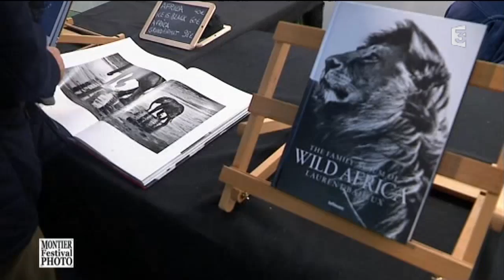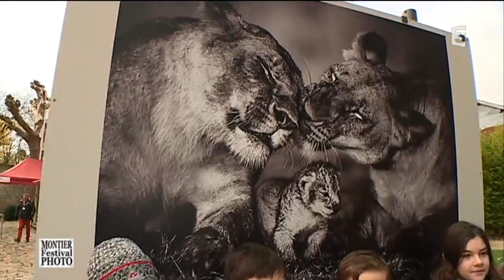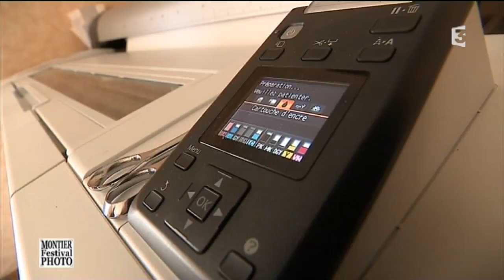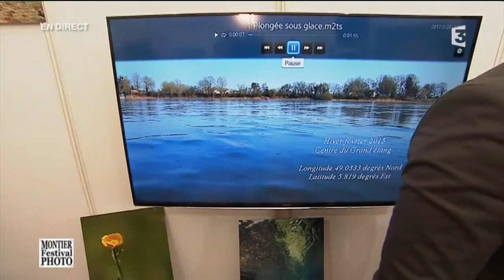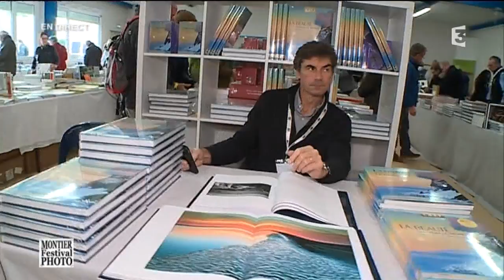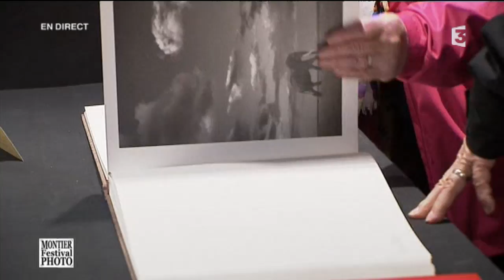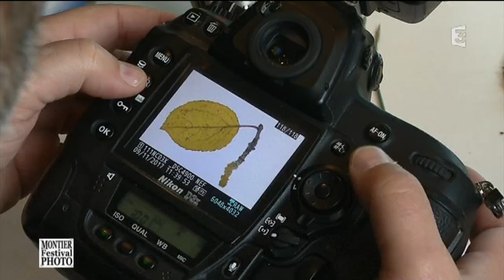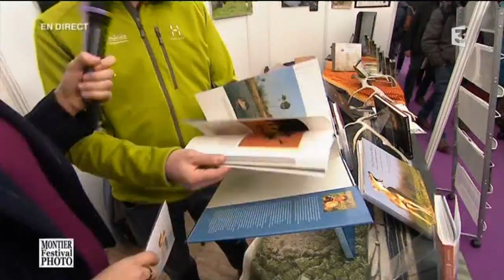Festival de photo animalière et de nature - Montier-en-Der (52)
France 3 vous proposait de vivre, comme si vous y étiez, le plus nature des festivals grâce à une émission exceptionnelle en direct sur France 3 Champagne-Ardenne et France 3 Lorraine.